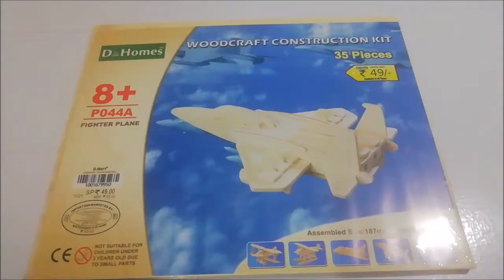DIY Miniature F-15 FIGHTER PLANE with clear instructions - Woodcraft Construction Kit